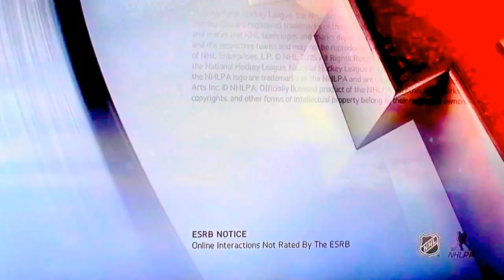NHL: LegacyEdition Be A G.M game 3